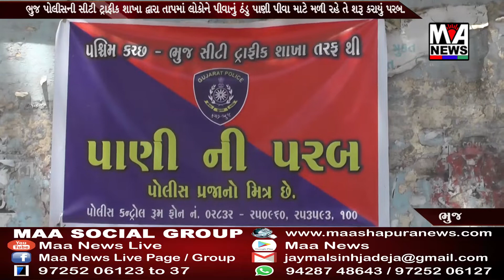ભુજમાં સિટી ટ્રાફિક પૉલિશ ધ્વારા શરૂ કરાયેલું પાણીના પરબ અનેક લોકોની છિપાવે છે તરસ..